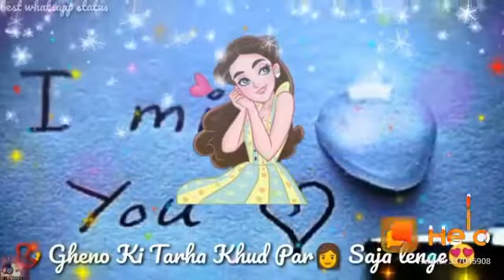WhatsApp lovely status